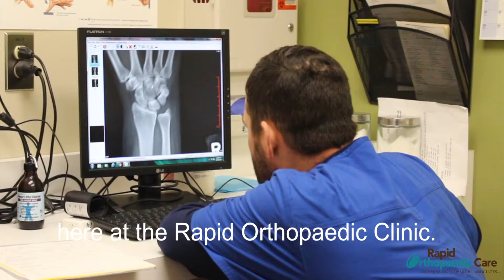Rapid Orthopaedic Care - Urgent Care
Introducing our Rapid Orthopaedic Urgent Care. This urgent care is specialized for orthopaedic injuries.